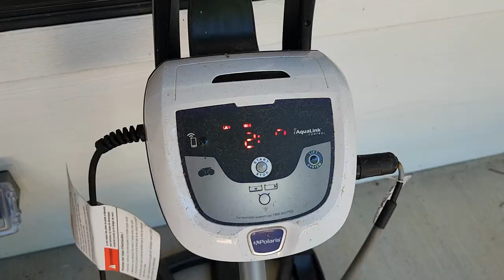The Yellow Jacket Right Angle GFCI Extension Cord with Power Light Plug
The plug head on this ground fault circuit interrupter (GFCI) cord is just a smidgen too long to fit in my external, weather protected outlet box.  That fact surprised me but I was able to use it successfully via a short extension cord.  I use with the pool cleaner because whenever electricity and water and in each others company the utmost safety measures need to be employed.  The cord is very well made and the large, clearly marked, buttons provide positive feedback.  The illuminated plug end is another good feature.  Find on the Home Depot website by searching for this unique reference number, 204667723.